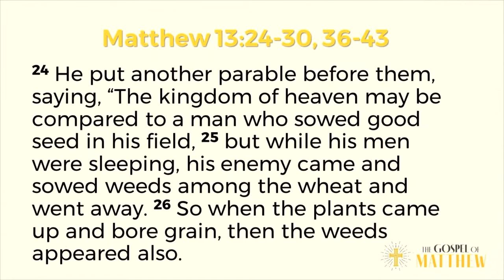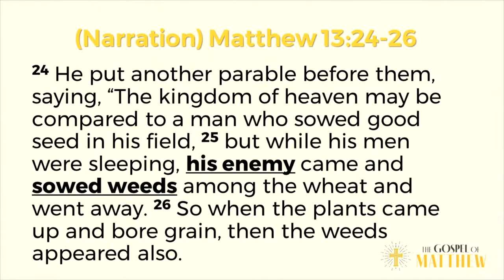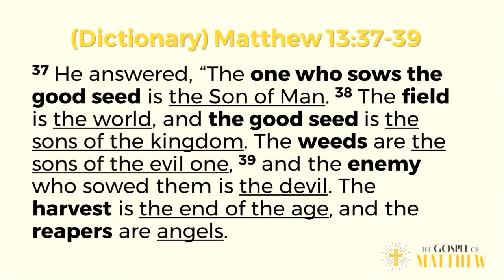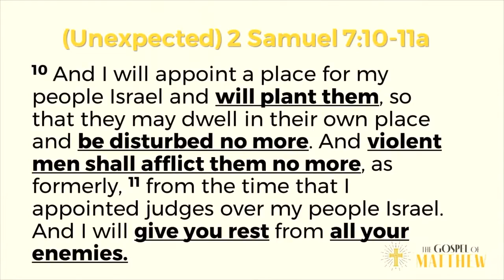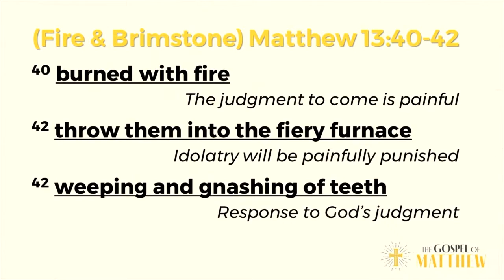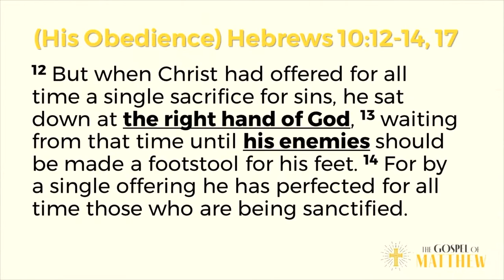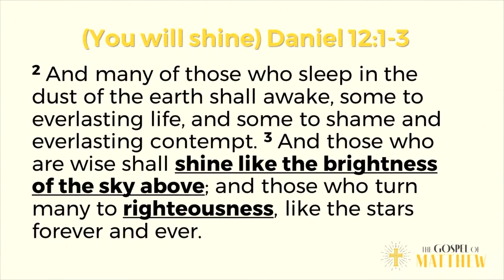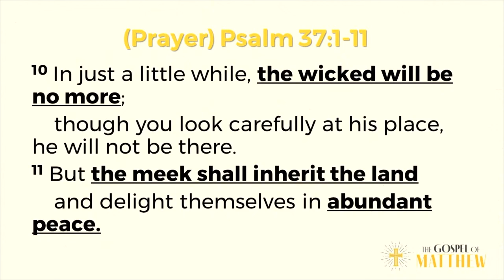The Parable of the Weeds | Matthew 13:24-30, 36-43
We are back in the Gospel of Matthew, walking verse by verse alongside Jesus and the Apostles. We are starting a new section in Chapter 13 - the Parables of Jesus. The purpose of the parables was to conceal the truths of the Kingdom from false disciples. We pray you are encouraged by God’s word to have no fear of men but to live fully for Christ and His Kingdom.

Preacher: Jaston Epp
Scripture:  Matthew 13:24-30, 36-43
Series: The Gospel of Matthew